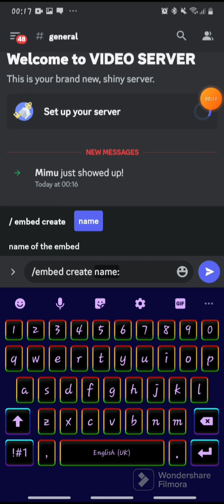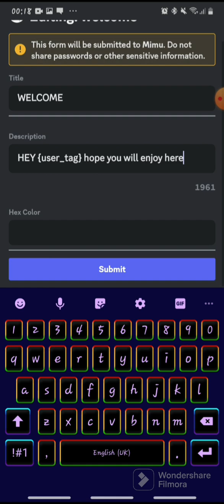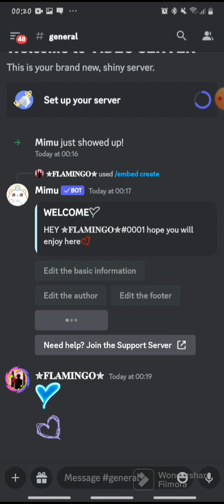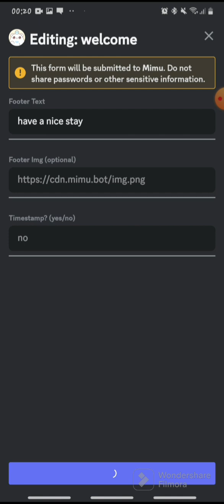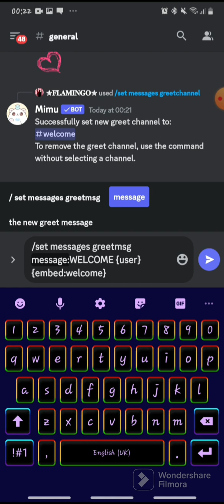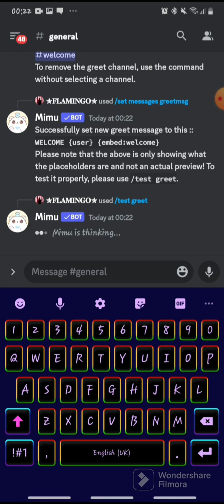mimu bot basic welcome msg setup